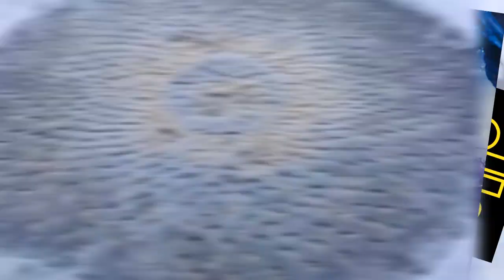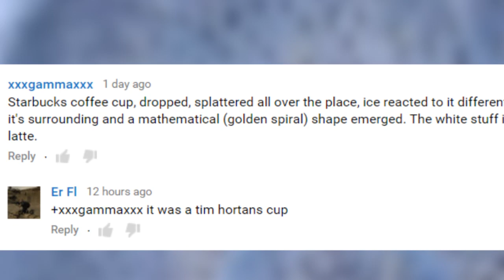Mysterious Alien Eggs Discovered In Frozen Lake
Two buddies were left puzzled after finding a mysterious mass on a frozen lake in Utah, leaving them to think it might be alien eggs.

2408 Lakeshore Blvd W.